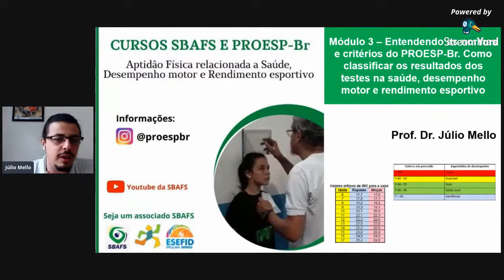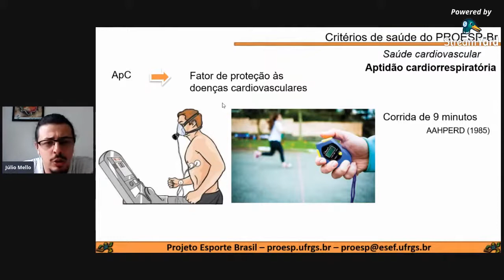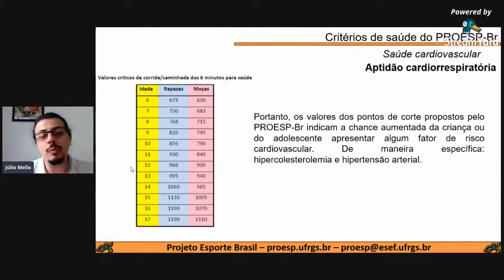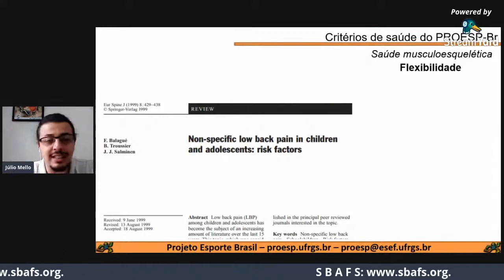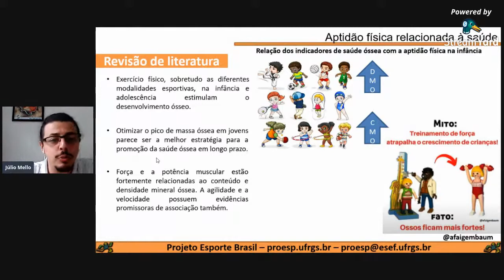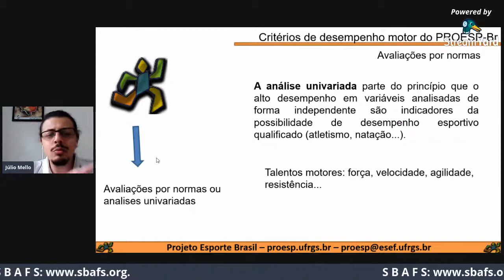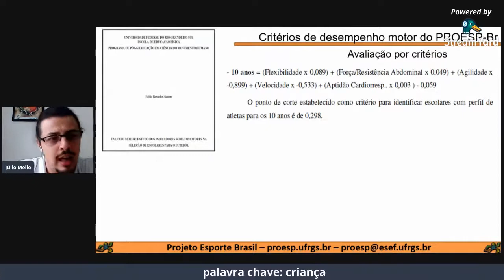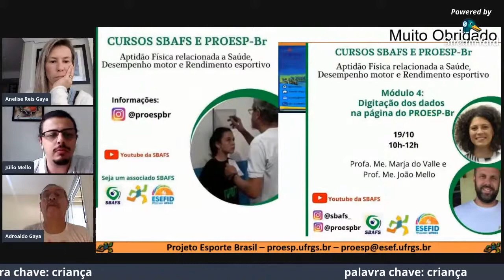Entendendo as normas e critérios do PROESP-BR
Curso "Aptidão física relacionada à saúde: desempenho motor e rendimento esportivo", ofertado entre os meses de setembro e outubro de 2020.

Prof. Dr. Julio Brugnara Mello

Este recurso é compartilhado com fins educativos, com permissão de seus autores. A certificação não está mais disponível.